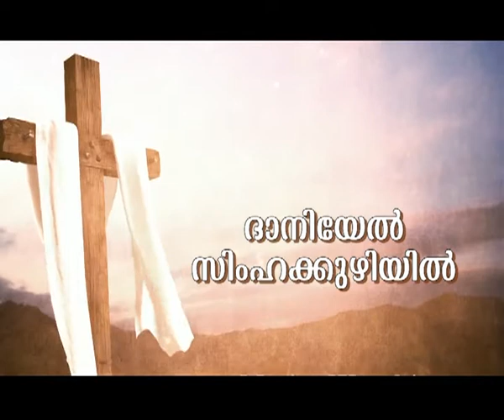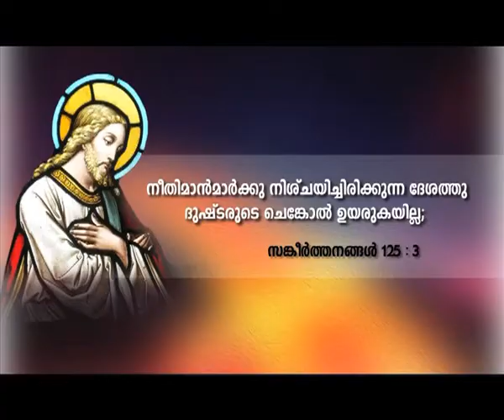ദാനിയേൽ സിംഹക്കുഴിയിൽ - കവിഞ്ഞൊഴുകുന്ന സ്നേഹം - 5 - GOODNESS T.V